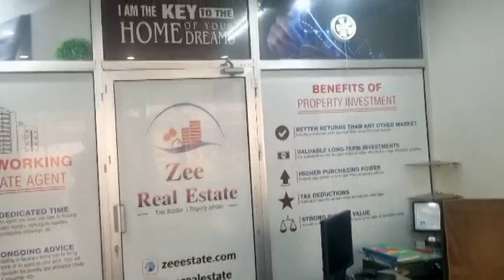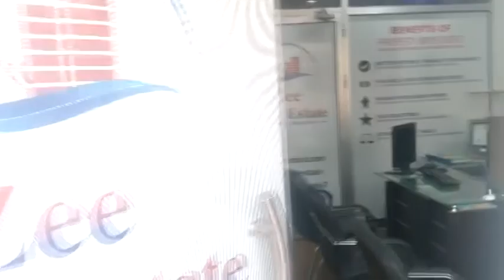Welcome To My Office l My Office Tour l Zee Real Estate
We are specialize Brokerage firm Dealing in Lands investments in KDA Scheme 33 Karachi. We are dealing in almost every Society of Scheme 33 Karachi.

Khawaja M. Zain
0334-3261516